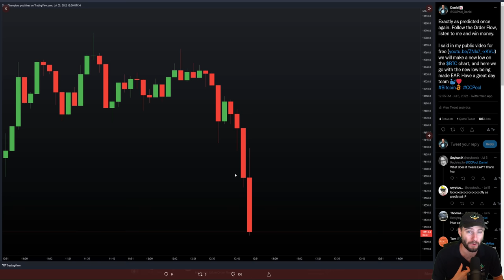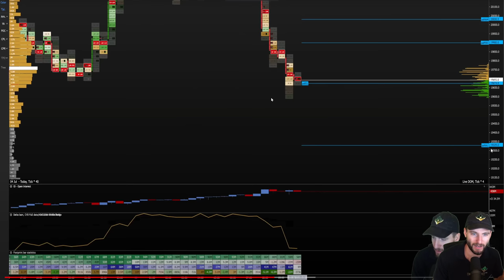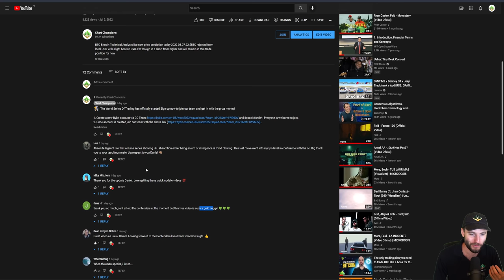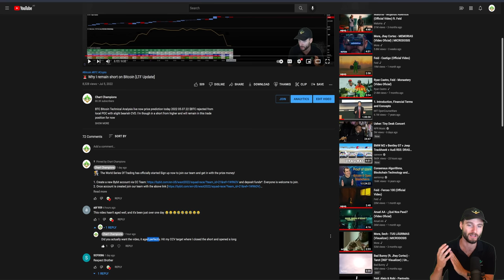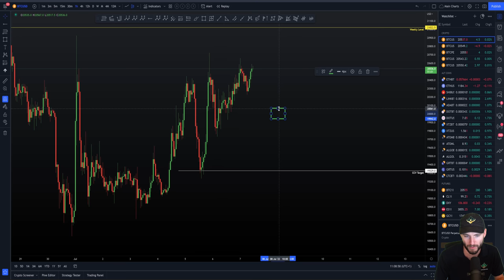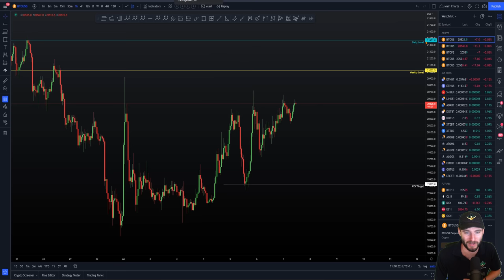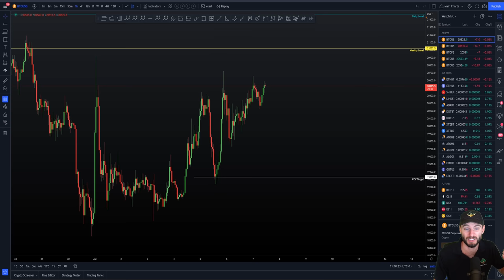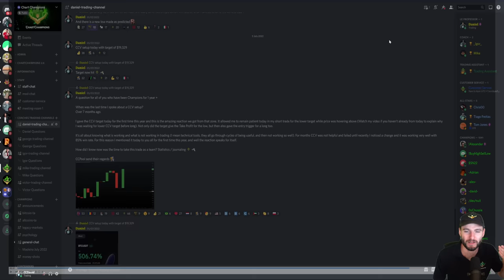📈 Bitcoin bear market is over?! [I'm long!]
BTC Bitcoin Technical Analysis live now price prediction today 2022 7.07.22 $BTC formed a great bullish reaction off my CCV target. I've now closed that day trade short and went into a swing long trade setup!